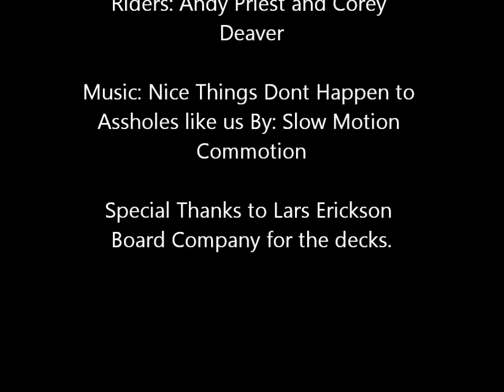He's Back!!!!!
Andrew Priest, a beloved skater was at the peak of his game, winning slide jams and dominating races, until a tragic racing accident broke his neck and back. As he is trying to come back out off recovery he tries his hardest to juggle friends, family, his lover, and skating. nah just kidding hes just been busy working and pleasing his gf ;).